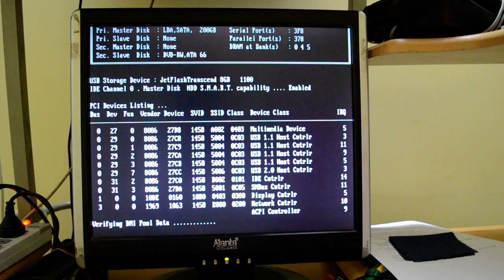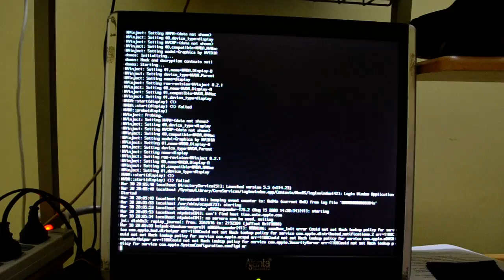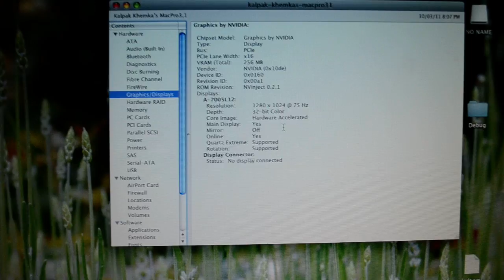Mac Leopard 10.5.5 with QE/CI on My PC! ;)